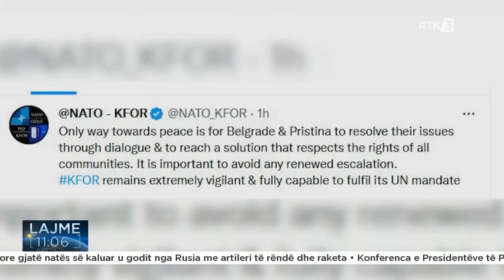Lajme 11:00 14.12.2022